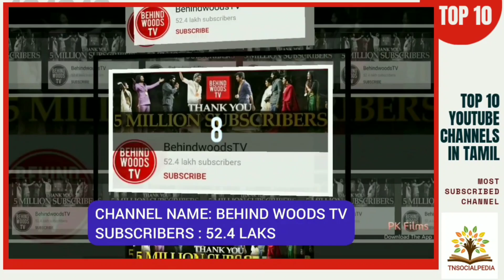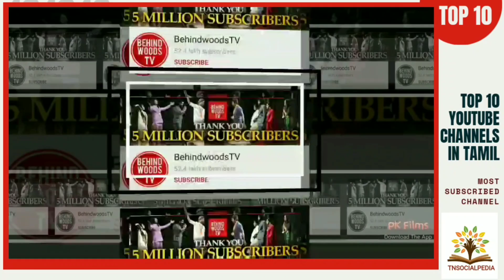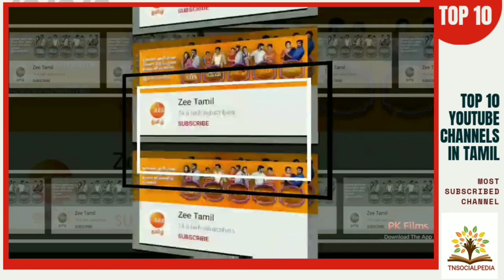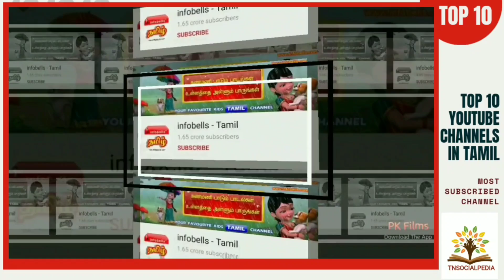TOP 10 TAMIL YOUTUBE CHANNELS | MOST SUBSCRIBED YOUTUBE CHANNELS | TOP 10 YOUTUBE CHANNELS TAMIL2020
IN THIS VIDEO :

WE LIST OUT TOP 10 YOUTUBE CHANNELS IN TAMIL BASED ON SUBSCRIBERS COUNT AS ON 11 JULY 2020 . THIS VIDEO PURELY FOR INFORMATION AND EDUCATION PURPOSES AND BASED REALTIME SUBSCRIBERS COUNT .

IN THIS CHANNEL :

MONDAY TO FRIDAY - MORNING NEWS HEADLINES
EVERY SATURDAY : TOP 10
EVERY SUNDAY : BRAND NEW

ABOUT TNSOCIALPEDIA:

TNSOCIALPEDIA IS AN EDUCATIONAL BLOG . IN OUR CHANNEL , WE SHARE DAILY NEWS HEADLINES AND WE SHARE SOCIAL MEDIA ( WATSUP, FACEBOOK , TWITTER, INSTAGRAM ) TRENDING VIDEOS , PHOTOS AND NEWS. MAINLY WE CONCENTRATE TO SHARE ABOUT DAY TO DAY EDUCATIONAL, SCIENCE AND TECH NEWS. ALSO WE SHARE SOME FUNNY TROLLS , MEMES AND VIDEOS FOR ENTERTAIN VIEWER'S.

TNSOCIALPEDIA VIDEOS MOSTLY DAY TO DAY CURRENT AFFAIRS.   ITS MORE HELPFUL TO TNPSC ASPIRATIONS AND OTHER COMPITIVE EXAMS.